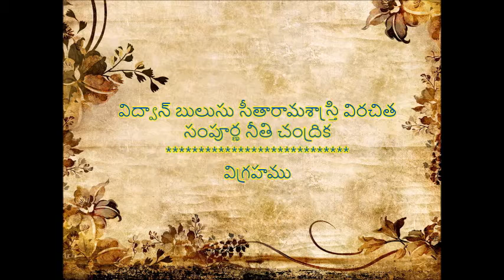Audio book || సంపూర్ణ నీతిచంద్రిక - విగ్రహము (Sampurna Neeti Chandrika - Vigrahamu)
సంపూర్ణ నీతిచంద్రిక - విగ్రహము (Sampurna Neeti Chandrika - Vigrahamu) విద్వాన్ బులుసు సీతారామశాస్త్రి విరచితము